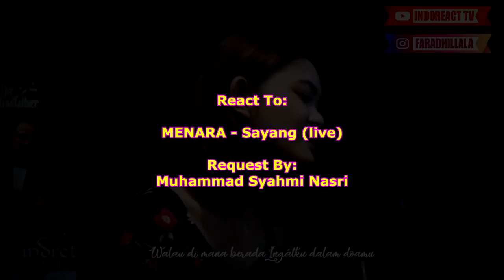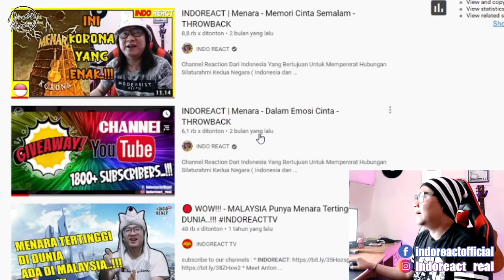INDOREACT | MENARA - SAYANG ( Live ) - THROWBACK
lagumalaysia90an ((( DONASI BTC : 1BSH1HWSPnjhYTSVsCdPTyMxXHs5MhV2wS )))